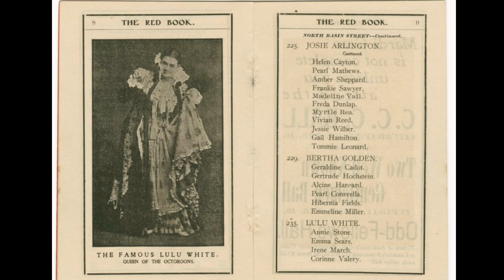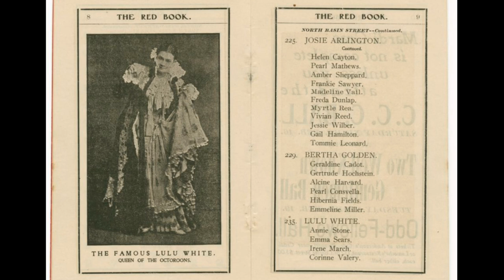Lulu White -Meant Fortune From Sex ||Octoroon Prostitutes ONLY for High Class MEN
Lulu White was one of the notorious madams of 1990's. She was a brothel madam, procuress and entrepreneur in New Orleans, Louisiana during the Storyville period. Lulu White was a real madam who trafficked in young women and girls for the purposes of prostitution. The success of Mahogany Hall made her one of the only black self-made millionaires at the beginning of the century.